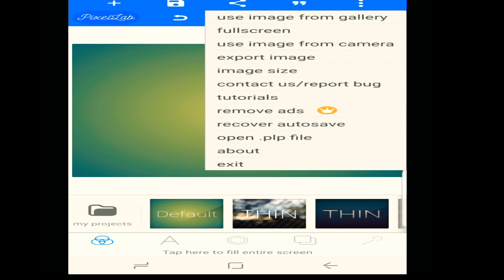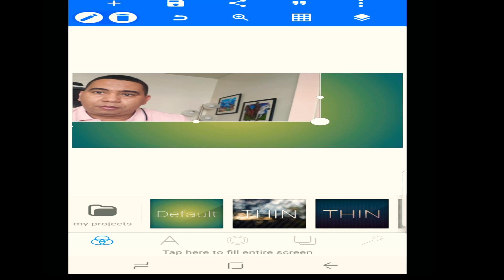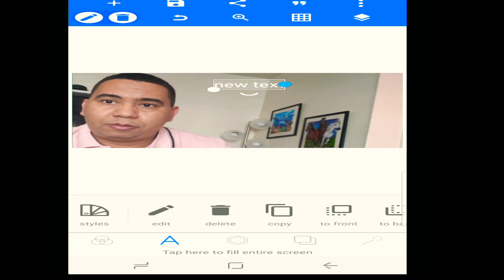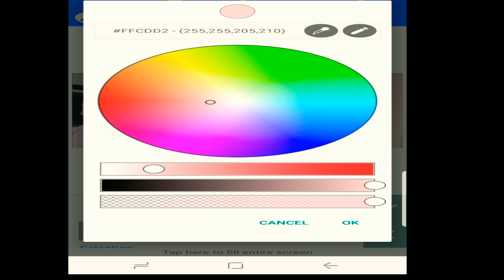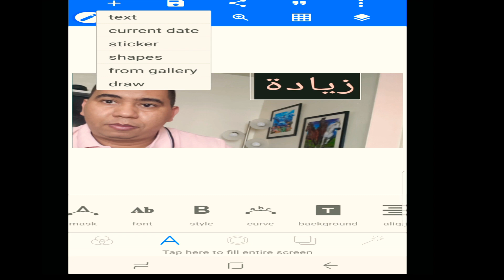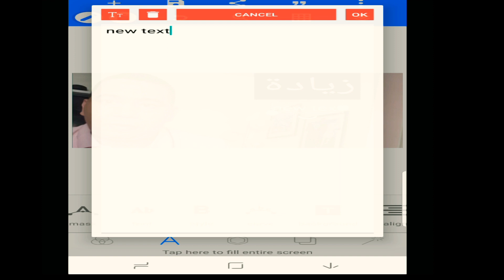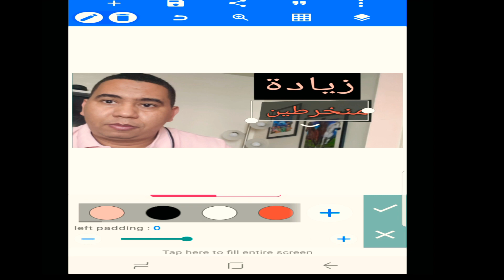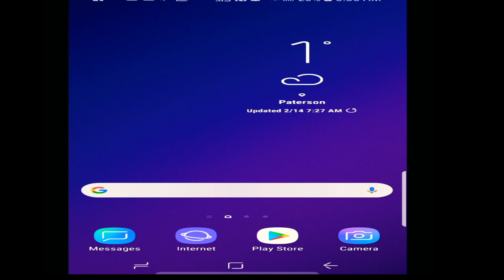أفضل برنامج مونتاج مجاني 100% للهاتف لعمل تامبنيل easy youtube thumbnail on phone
برنامج مجاني لعمل تامبنيل اليوتوب بإحترافية pixel. lab easy to make thumbnail growth your channel أجي تفهم أجي تفهم